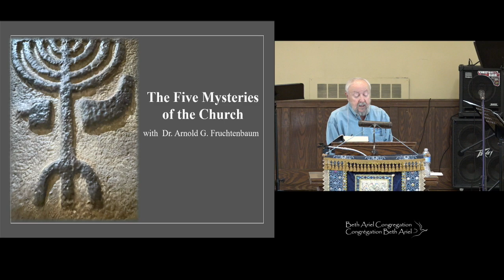The 5 Mysteries of the Church - July 15th 2023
The 5 Mysteries of the Church
with Dr Arnold G. Fruchtenbaum